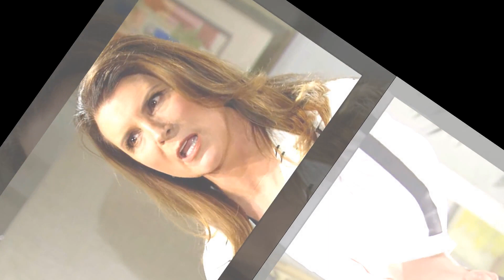"Heartbreak Alert: Sheila Shocks Everyone by Dumping Deacon for a Jaw-Dropping Reason!"